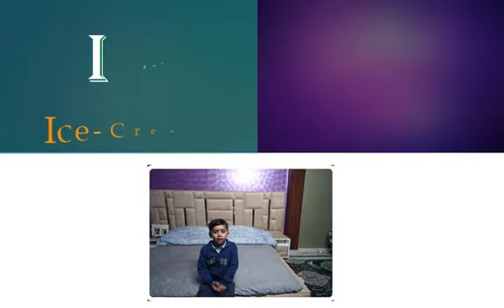how to learn A to Z Alphabets, how to learn English alphabet, a for apple b for ball,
A to Z Alphabets | english alphabet For kids | A for Apple B for Ball, c for cow, a for apple b for ball,